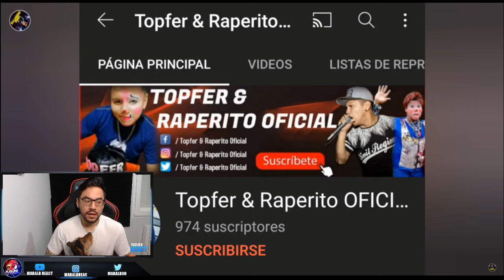LA ABUELA QUE PARA BATALLAS Y EL PRIMER PAYASO FREESTYLER DE LA HISTORIA